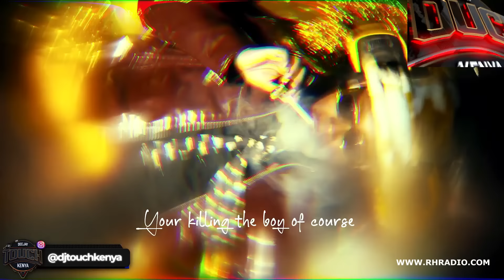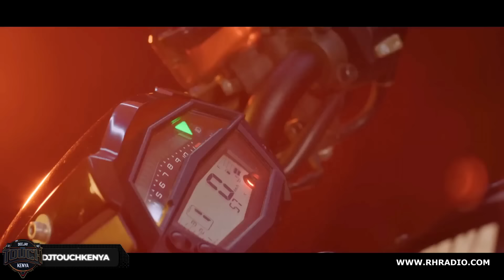BEST OF ARBANTONE SONGS 2024 VIDEO MIX FT SET IT DYANA CODS,BREEDER LW,MAANDY, BY DJ TOUCH KENYA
BEST OF  ARBANTONE  SONGS 2024  VIDEO MIX FT SET IT DYANA CODS,BREEDER LW,MAANDY,TIPSY GEE BY DJ TOUCH KENYA